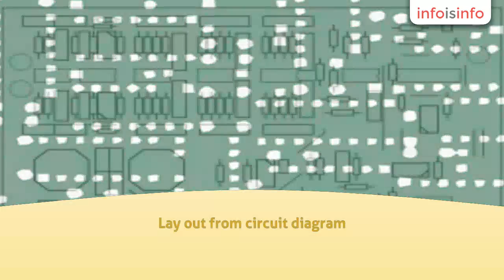Screen Print in Amloh - Aashish Enterprises - InfoIsInfo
Aashish Enterprises, Screen Print in Amloh.

 We Are Pioneer in : Single Side Electronic PCB's Etching,
Drilling, Green Masking, Component Legend Printing.
Also Double Sided NPTH PCB's. Lay out from circuit diagram.
And Engineering Students Final Years Electronic Project's.